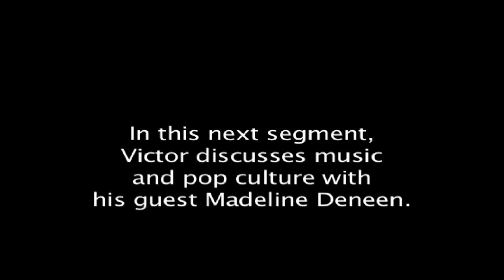After Hours - Ep 1 - Part 1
The new season of After Hours with host Victor Espinosa.

Guests: Ronnie Circelli and Madeline Deneen.